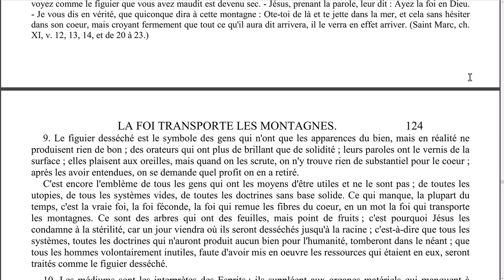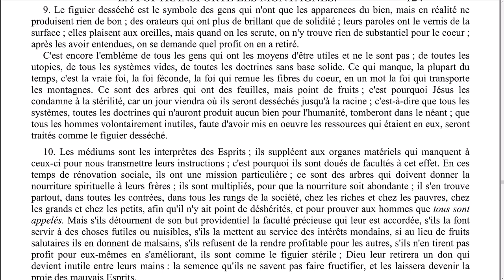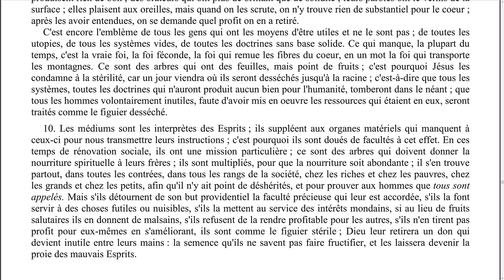Elévation de pensée - 0065 - Parabole du figuier desséché. - LA MAISON DU SPIRITISME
Episode N°65 : Parabole du figuier desséché.

00:08 Lecture
04:43 Réflexions

Lecture :
L'évangile selon le spiritisme - Allan Kardec
Chapitre 19 - La foi transporte les montagnes.
Parabole du figuier desséché.

Rejoignez-nous !